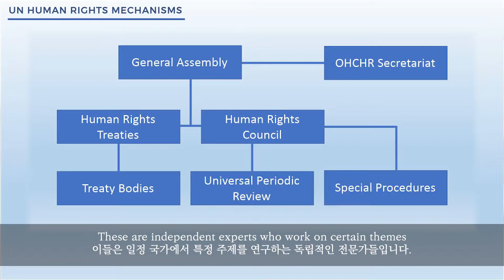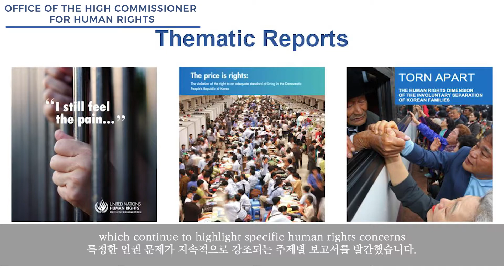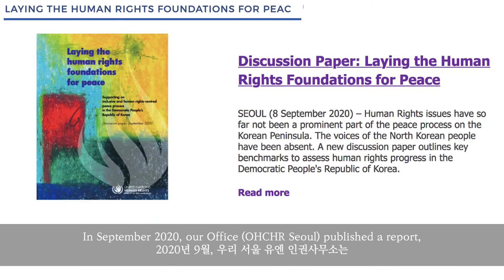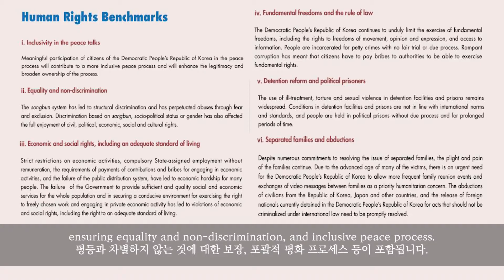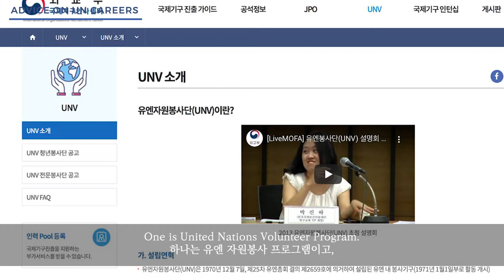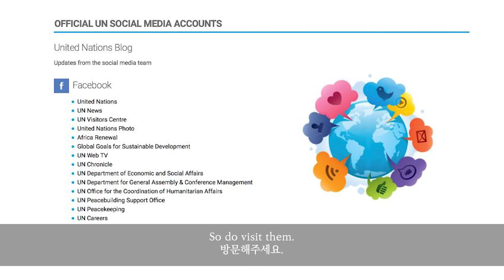(한글자막) Reconsidering Human Rights in North Korea - Imesh POKHAREL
This video is part of the MUNSCR 2021 and Corean* Reunification Academy lecture series conducted by PSCORE. In his speech, Imesh Pokharel, representative ad interim of the Office for the High Commission of Human Rights in Seoul, presents the perspective of the United Nations regarding the human rights situation in North Korea. Mr. Pokharel sheds light on the progress and challenges of keeping the Democratic People’s Republic of Korea (DPRK) accountable to its human rights commitments. Subsequently, he explains the importance advocating for human rights in North Korea and the role of the international community in the peaceful reunification of the two Koreas.

유엔인권사무소(서울)의 대표인 이메쉬포카렐님의 강연입니다.
유엔의 북한인권에 대한 관심과 다양한 활동에 대해 이야기 합니다. 탈북민들과의 인터뷰에서 발견한 남북관계의 평화구축 노력에 대한 의견도 전합니다. 유엔의 다양한 메커니즘을 통한 다양한 인권개선 활동에 대해 청년들에게 도움이 될 여러가지 조언을 전해줍니다.

For further information regarding the peaceful reunification of the Korean Peninsula please visit:
 - Laying the Human Rights Foundation for Peace
 - 평화를 위한 인권 기반 다지기
paper 2020_Korean ver. (single page).pdf

00:00 Introduction & Table of Contents
1:38 UN Human Rights Office in Seoul
2:37 UN Human Rights Mechanisms
4:08 UN Treaties
6:43 UN Human Rights Council
7:31 Special Procedures
8:55 OHCHR Office and other UN agencies
9:30 Importance of UN Mechanisms in the DPRK
10:30 Role of the UN in the DPRK
11:14 Special Rapporteur
12:10 Commission of Inquiry
13:14 General Assembly, Security Council
13:46 OHCHR
15:46 Importance of DPRK Human Rights Advocacy
19:15 Role of the International Community in Peaceful Reunification
20:10 Laying the Human Rights Foundation for Peace Report
21:56 The UN Perspective
22:38 Role of youths in the ROK
23:35 Advice on UN careers
25:28 Q&A session

*Original spelling of Korea before the division of North and South Korea